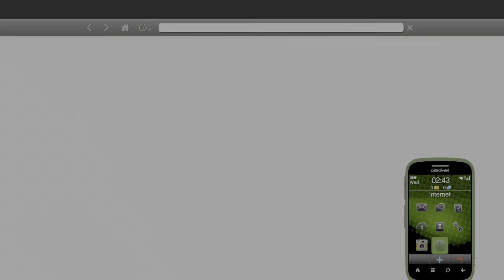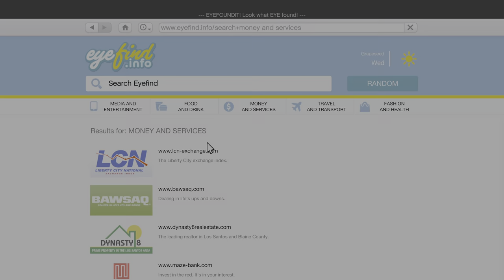Grand Theft Auto V | 49 - The Paleto Score [4K HDR/PS5]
POST-MISSION STOCK TIP:
Cluckin' Bell stock will plummet by approximately 39.99% upon completion of this mission. This stock will remain at its depressed value until completion of The Third Way, where it will shoot up by approximately 66.89%.